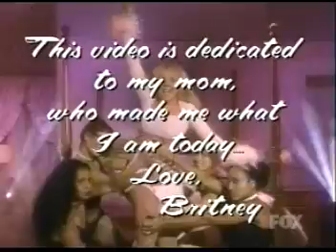Britney Spears - Lick My Baby Back Behind [funny parrodie]